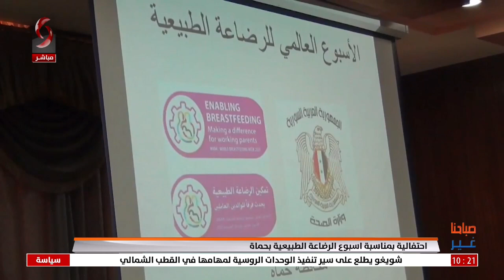احتفالية بمناسبة اسبوع الرضاعة الطبيعية بحماة